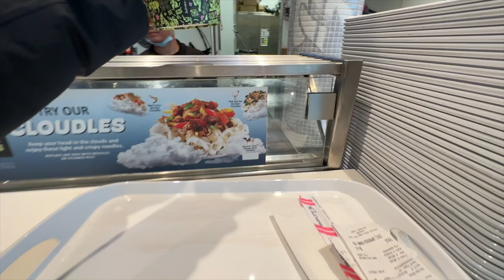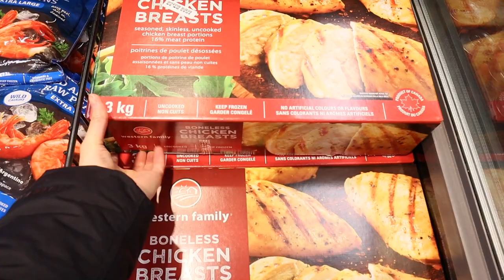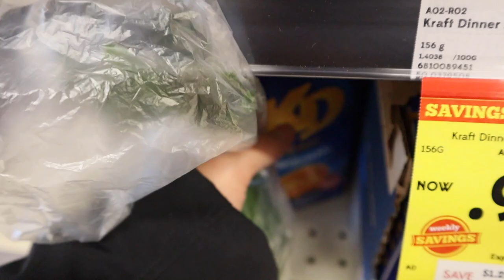getting back into the vlogs | come shopping with me & lululemon try ons | grocery haul + sushi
SHOP MY FAVOURITES:
Amazon Storefront